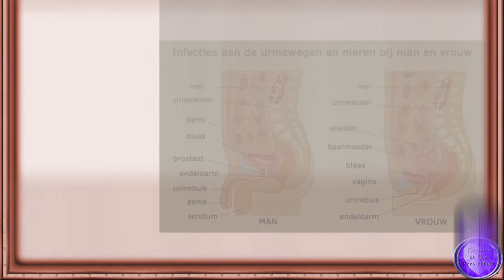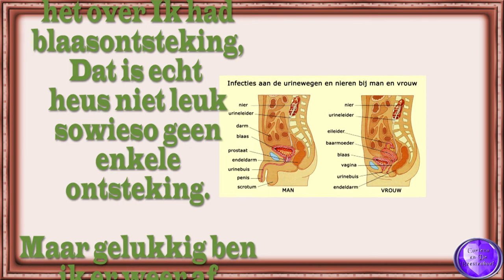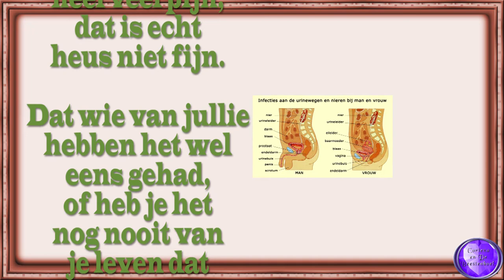za 24 sept niet in orde zijn blaasontsteking Carin even geweest en met vlogs bezig #1591